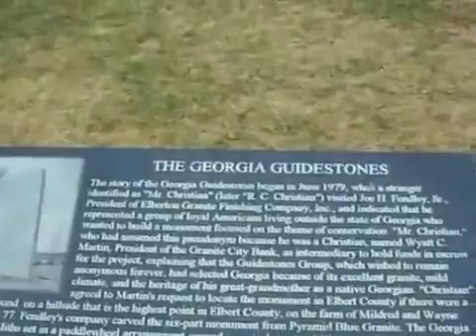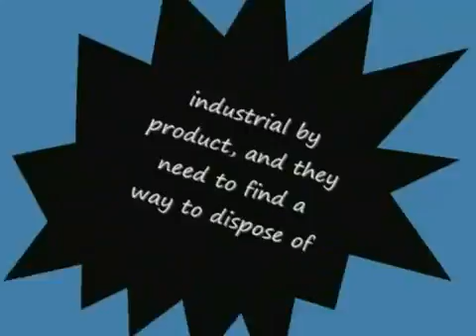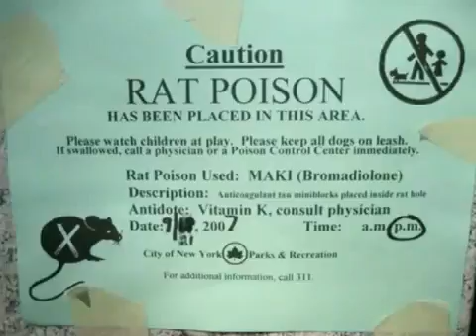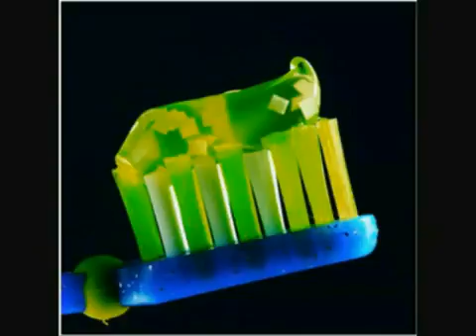A CALL TO ARMS We Need To Take Our Planet Back - By Peekay Truth